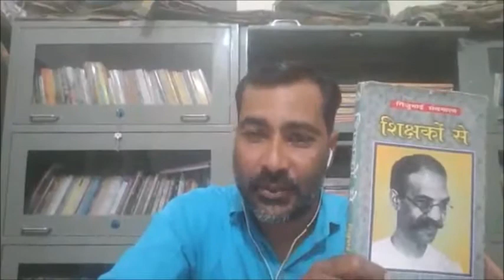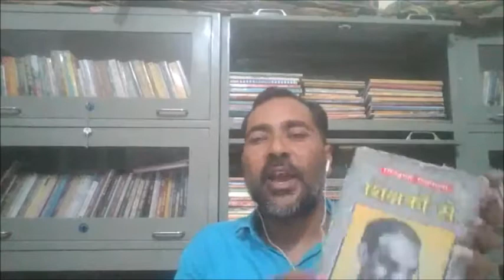पुस्तक चर्चा— शिक्षकों से लेखक गिजु भाई वार्ताकार—रामचरण शर्मा अध्यापक रा उ मा वि दहलोद एवं निष्ठा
पुस्तक चर्चा— शिक्षकों से लेखक  गिजु भाई वार्ताकार—रामचरण शर्मा (अध्यापक रा.उ.मा.वि. दहलोद एवं निष्ठा के.आर.पी.(हिन्दी) निवाई टोंक